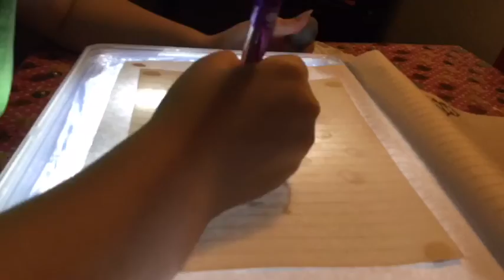Oc art - speed drawing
Song:soap by Melanie Martinez